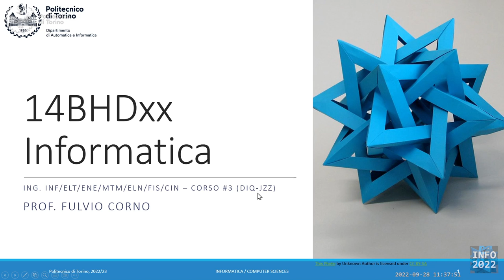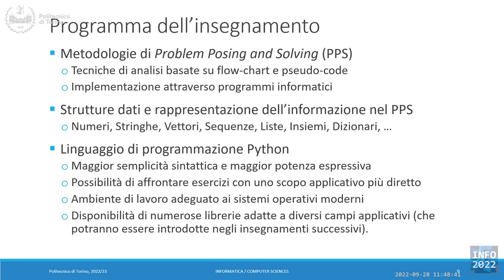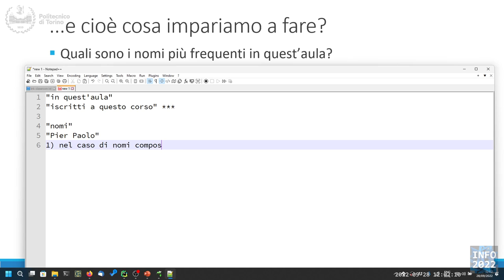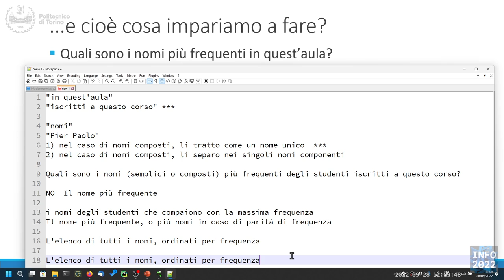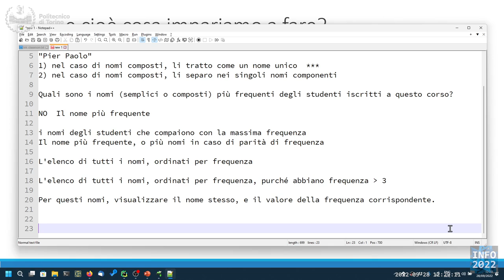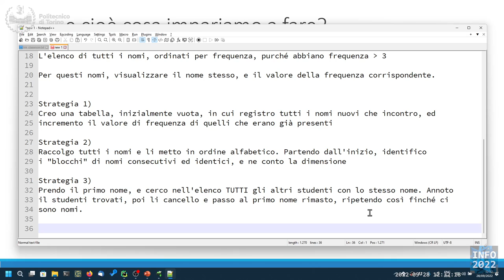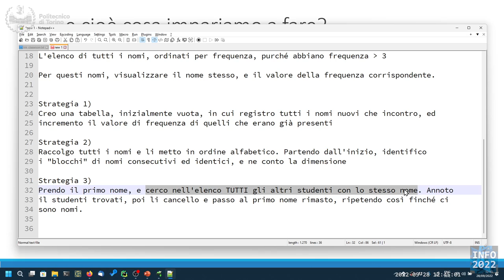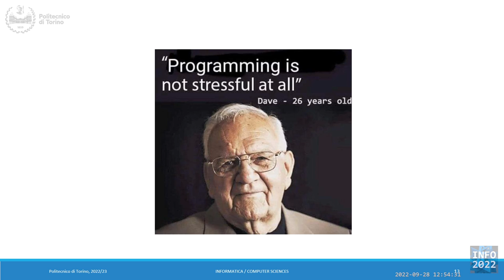Informatica2022-L01a: Introduzione al corso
Lezione 01a (28/09/2022): Introduzione al corso.